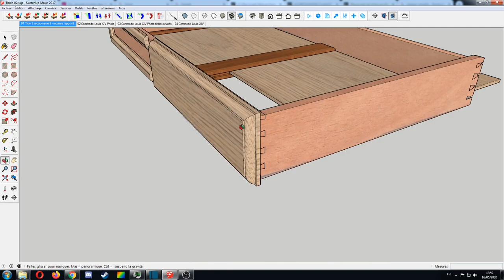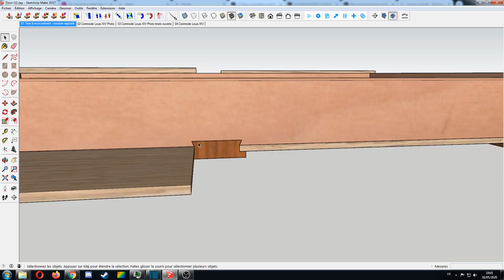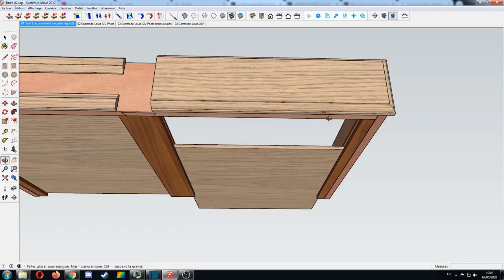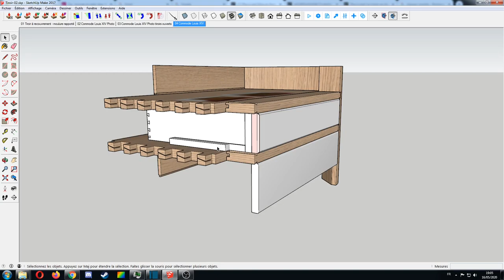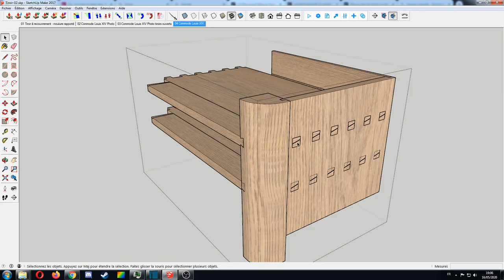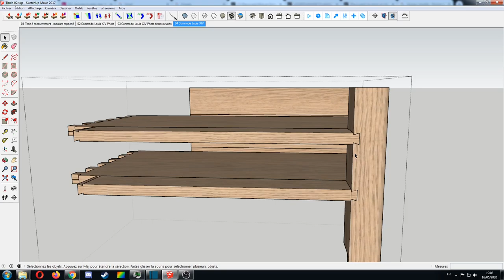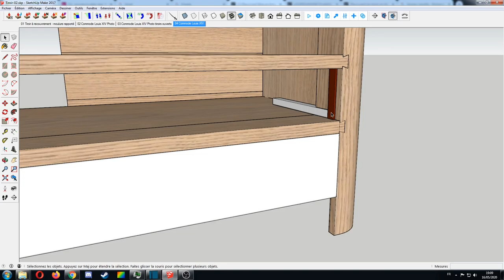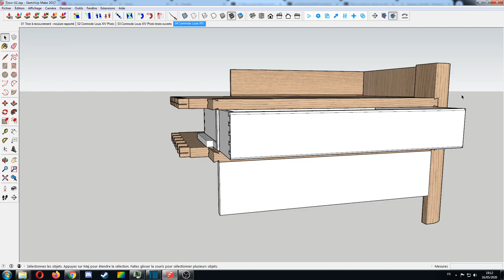Conceptions de tiroir et de coulissage traditionnelles 4ème partie